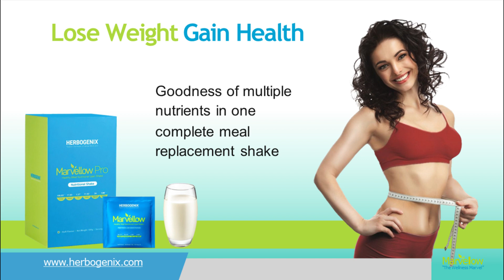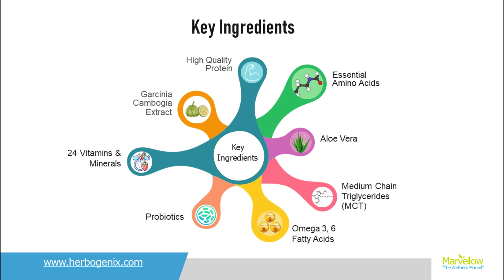Marvellow Pro || Herbogenix Products || Moteeram Patel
Moteeram Patel is a Global Direct Seller & Business Coach with Over Years of Experience in the Direct Selling Industry and has Achieved a lot from this Industry. Now, he is on the Mission To Help Others Achieving Their Dreams.
Currently, Moteeram Patel is the National Promoter of Herbogenix. He has Achieved Blue Diamond Director Rank in Herbogenix.